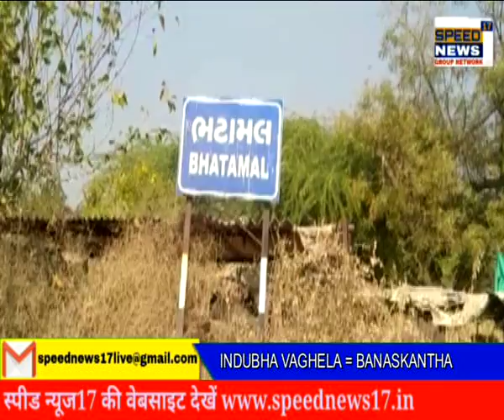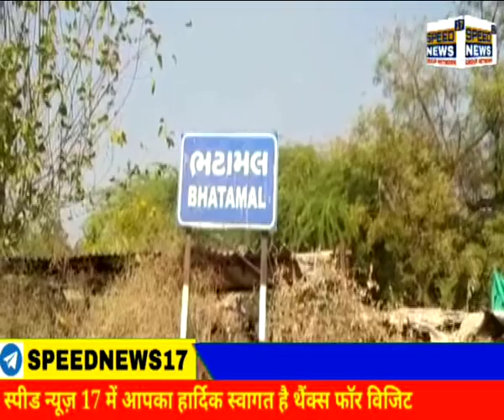BANASKANTHAભટામલ મોટી ગામના અનેક જાહેર માર્ગો ઉપર ગટરના ગંદા પાણીથી કોરોના મહામારીમાં લોકોના સ્વાસ્થ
ભટામલ મોટી ગામના અનેક જાહેર માર્ગો ઉપર ગટરના ગંદા પાણીથી કોરોના મહામારીમાં લોકોના સ્વાસ્થ્યને નુકસાન થાય તો જવાબદાર કોણ.

પાલનપુર તાલુકાના ભટામલ મોટી ગામના અનેક જાહેર માર્ગો ઉપર ગટરના દૂષિત પાણી વહેતા નજરે જોવા મળ્યા ત્યારે બનાસકાંઠા જિલ્લા વહીવટી તંત્ર દ્વારા કોરોના મહામારી ને દૂર કરવાના અનેક પ્રયત્નો કરવામાં આવ્યા છે અને બીજી બાજુ ગ્રામીણ વિસ્તારના ગ્રામ પંચાયતોના સરપંચો ને એલર્ટ કરવામાં આવ્યા છે ત્યારે ભટામલ મોટી ગામના અનેક જાહેર માર્ગો પર ગટરના ગંદા પાણી વહેતા હોવાથી સ્થાનિક લોકોના સ્વાસ્થ્યને નુકસાન થવાની ભીતિ સેવાઈ રહી છે ત્યારે આ જાહેર માર્ગો ઉપર નાના  ભૂલકાઓ પણ પસાર થાય છે અને સ્થાનિક લોકો પણ અવરજવર કરી રહ્યા છે ત્યારે ગ્રામ પંચાયત ની કામગીરી પર અનેક સવાલો ઉભા થઇ રહ્યા છે ત્યારે બનાસકાંઠા જિલ્લા વિકાસ અધિકારી તેમજ તાલુકા વિકાસ અધિકારી દ્વારા ગ્રામ પંચાયતને નિંદર માંથી જગાડી  ગામના જાહેર માર્ગો પર દૂષિત પાણી બંધ કરી લોકોના સ્વાસ્થ્ય સાથે ચેડાં ન થાય તેના ભાગરૂપે પગલાં ભરવા તાકીદ કરવામાં આવે તેવી લોકમાંગ ઉઠવા પામી છે..

બનાસકાંઠા... બ્યુરોચીફ
વાઘેલા ઇન્દ્રસિંહ..